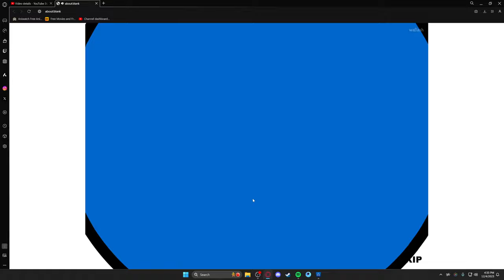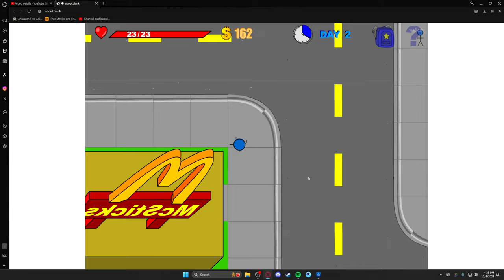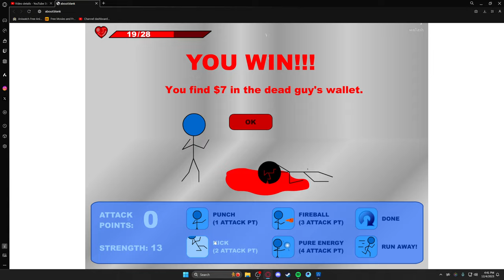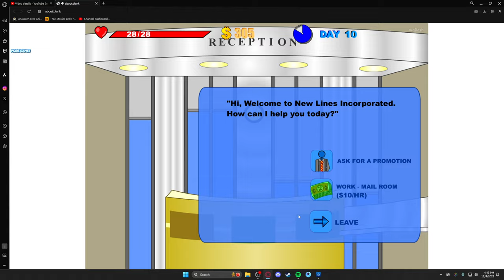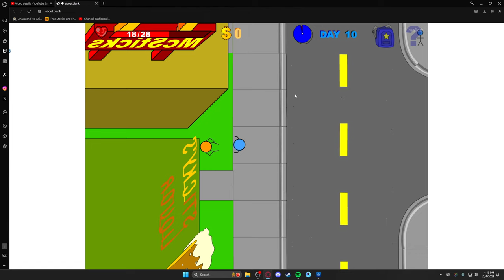Stickman RPG A Childhood Classic